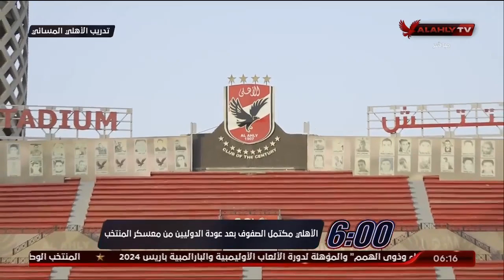أحمد سمير : الأهلي مكتمل الصفوف بعد عودة الدوليين